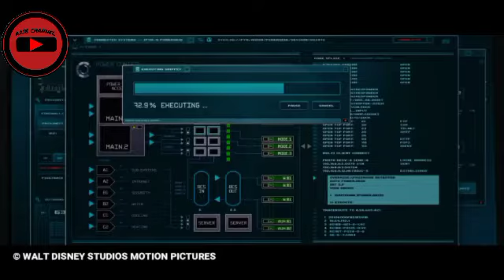Seorang Pencuri Yang Jadi Superhero | Alur Cerita Film Ant-Man (2015)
Dengan setelan kostum berkemampuan luar biasa untuk mengecilkan diri dalam skala ekstrim dan meningkatkan kekuatan, Scott yang dulu adalah seorang pencuri ahli, kini berubah menjadi sosok superhero.